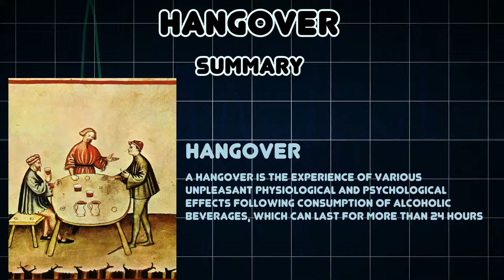Hangover (Medical Condition)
Symptoms, risk factors and treatments of Hangover (Medical Condition)

A hangover is the experience of various unpleasant physiological and psychological effects following consumption of alcoholic beverages, which can last for more than 24 hours